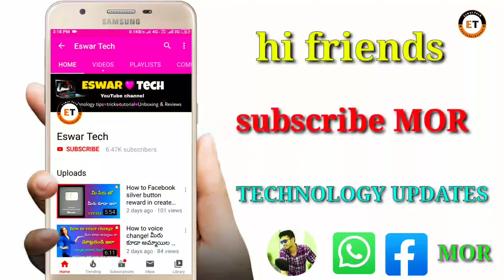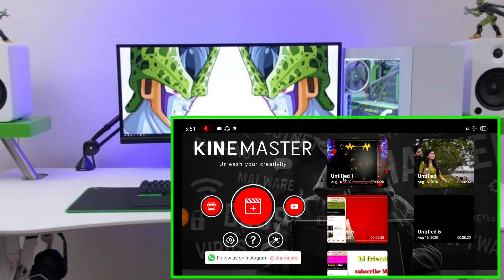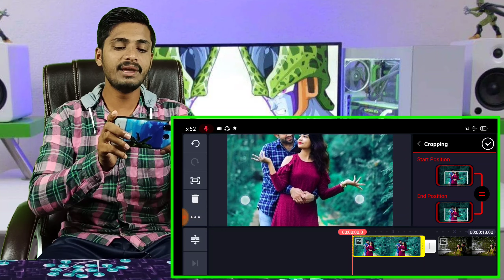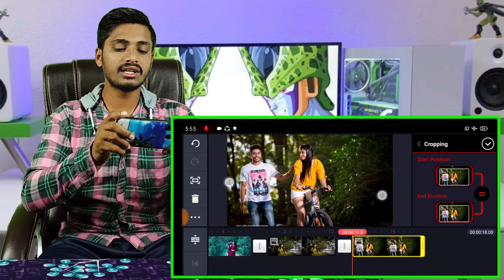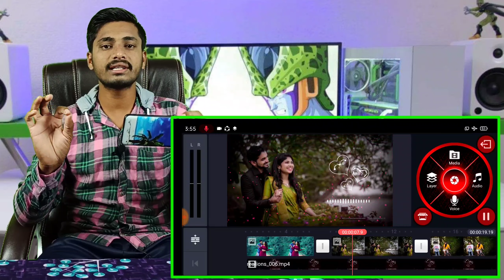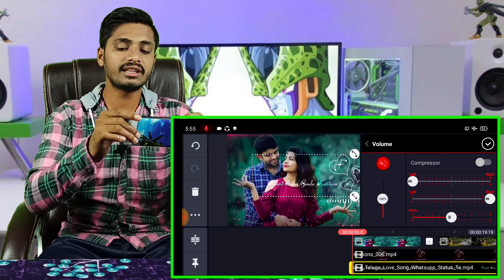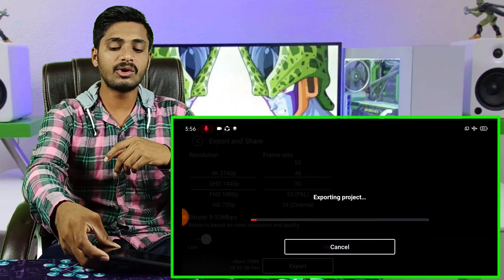how to edit love lyrical WhatsApp status videos,awesome couples love status videos for WhatsApp 2020